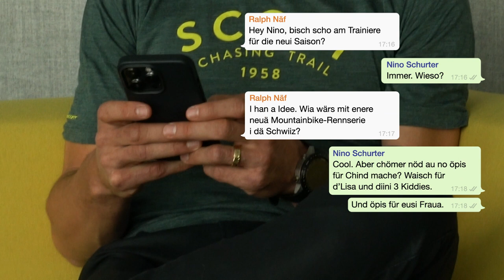Revolution im Schweizer Mountainbike Sport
Der amtierende Mountainbike Weltmeister Nino Schurter und der ehemalige Mountainbike Star Ralph Näf lancieren in der Saison 2022 ein neues Mountainbike Erlebnis. ÖKK BIKE REVOLUTION vereint Spitzensport, Breitensport, Nachwuchsförderung und Happenings rund ums Bike. Los geht es im März am Monte Tamaro.

Kaum jemand hat den Mountainbike Sport in den letzten 15 Jahren so geprägt wie die Schweizer Nino Schurter und Ralph Näf. Der Bündner Nino Schurter ist amtierender Weltmeister. Der Olympiasieger von 2016 trägt das begehrte Regenbogen-Trikot nun schon zum neunten Mal. Der Thurgauer Ralph Näf ist seit fünf Jahren erfolgreicher Team-Chef (in seinem Team fuhr der Berner Mathias Flückiger zu Olympia-Silber) und durfte sich in seiner Karriere als Profibiker Welt-, Europa- und Schweizermeister nennen. Nun bündeln die beiden ihr riesiges Knowhow und lancieren zusammen mit René Walker (Veranstalter Mountainbike Europameisterschaft 2013 Bern) und dem Vermarktungsprofi Lorenz Luginbühl (GFC Sports Management AG) ein neues Bike-Erlebnis.

«Wir wollen den nächsten Level erklimmen!», begründet Initiator Ralph Näf diesen Schritt. Neue Ideen, Fokus auf Organisation, Kommunikation und Technik sowie viel Liebe zum Mountainbike-Sport stehen dabei im Zentrum. In einer Rennserie messen sich die besten Mountainbikerinnen und Mountainbiker der Welt. Sie profitieren vom grössten Preisgeld, welches je in der Schweiz ausbezahlt wurde: 140'000 Franken werden an den drei Rennen sowie der Gesamtwertung ausbezahlt. Die Serie umfasst im ersten Jahr drei Veranstaltungen. In Zukunft dürfte der Kalender auf vier bis sechs Rennen anwachsen. ÖKK BIKE REVOLUTION bietet auch Hobbysportlerinnen und -sportler sowie Nachwuchstalenten die Möglichkeit, sich zu messen. Diverse Kategorien gewährleisten für alle Teilnehmenden faire Cross-Country Rennen mit einem hohen Spannungs- und Spassfaktor.

Bike-Fans erleben im Event Village der jeweiligen Regionen alles, was das Bike-Herz höherschlagen lässt, von Spielen für Kinder, über Ausstellungen von Ausrüstern bis hin zu persönlichen Begegnungen mit den Profis. «Auf grosses Interesse werden auch die Touren für Breitensportlerinnen und -sportler stossen», ist Mitinitiant René Walker überzeugt. Auf dem Bike entdecken Interessierte die jeweilige Region geografisch und kulinarisch. «Kaum ein Mountainbike, welches wir im Laden verkaufen, bestreitet je ein Rennen. Aber die grosse Masse kommt bei Touren mit Freunden zum Einsatz. Genau hier setzen wir an und setzen neue Massstäbe für Bike-Events.»

ÖKK BIKE REVOLUTION startet am Monte Tamaro, vom 25. bis 27. März 2022. Die zweite Destination ist Chur als City-Event vom 22. bis 24. April. Das grosse Finale findet in Huttwil, vom 23. bis 25. September statt. «Es ist schön, dass wir im ersten Jahr schon fast in der ganzen Schweiz präsent sind», freut sich Nino Schurter. Die drei Orte sind auch gleich die Heim-Rennen des Schweizer Olympia-Trios (Filippo Colombo in Monte Tamaro, Nino Schurter in Chur und Mathias Flückiger in Huttwil).

Namensgeberin der Serie ist ÖKK. Die Versicherung mit gesundem Bündnerverstand teilt die Leidenschaft der Initianten für den Radsport. Als Partnerin von Nino Schurter, des Radsportverbands Swiss Cycling, des Swiss Bike Park Oberried sowie des Weltcups Lenzerheide engagiert sich ÖKK für den Profi-, Breiten- und Nachwuchssport. «ÖKK BIKE REVOLUTION vereint diese Bereiche optimal. Die Eventserie widerspiegelt unser vielseitiges Engagement im Radsport, fördert den Spass an der Bewegung und trägt damit zur Gesundheitsförderung bei.» sagt Stefan Schena, CEO ÖKK.